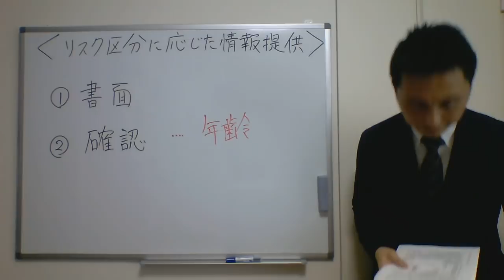登録販売者試験対策合格講座【4章-9】